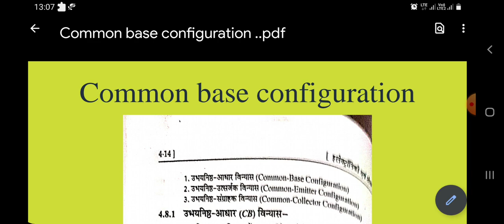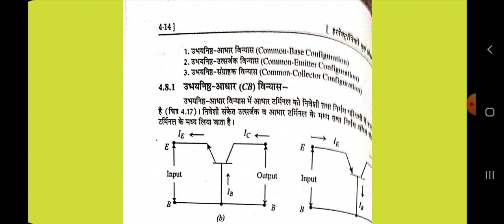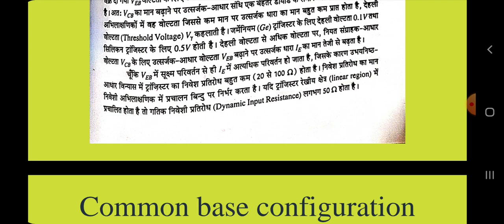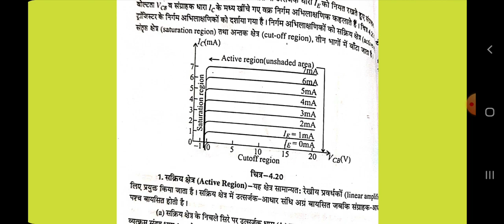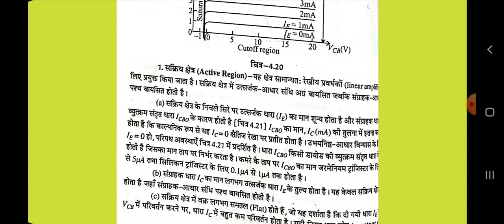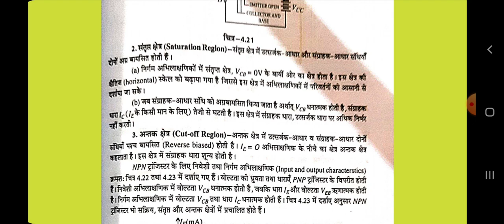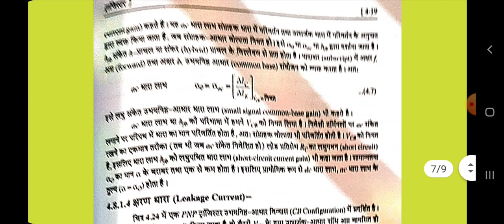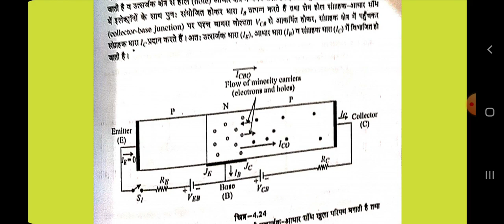Common base configuration